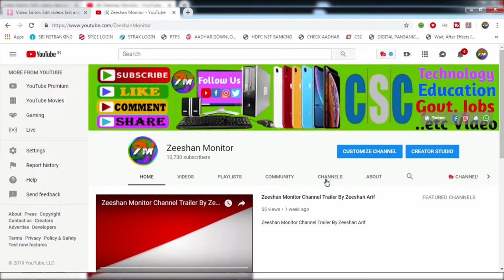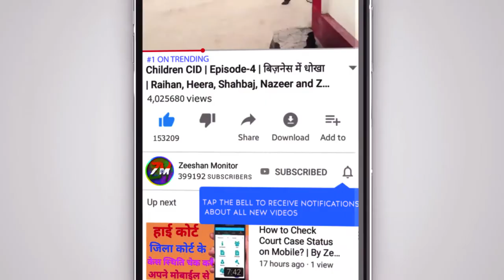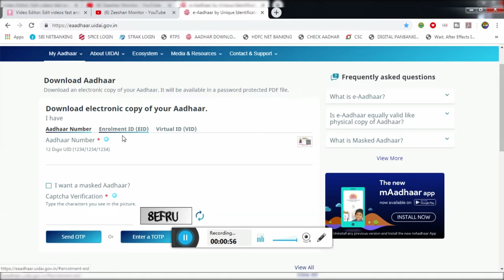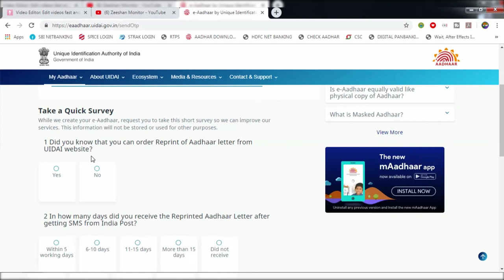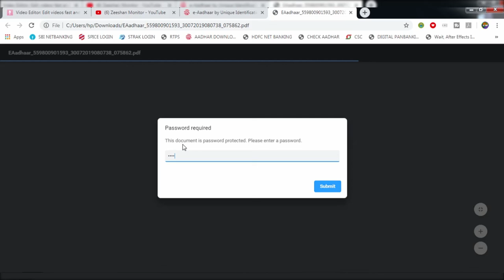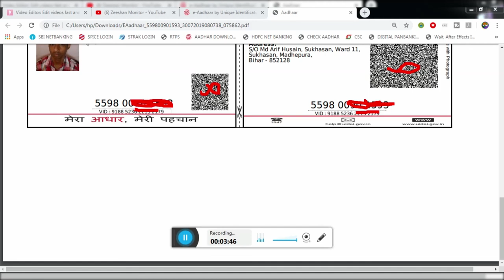How to download Aadhar Card with 12 number